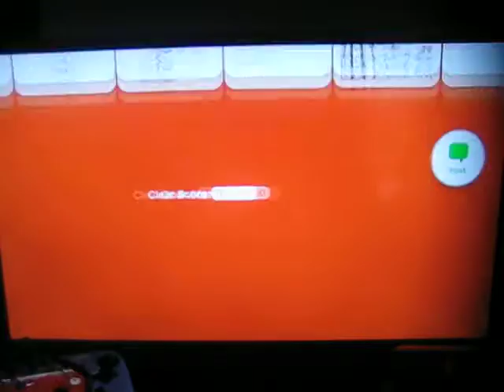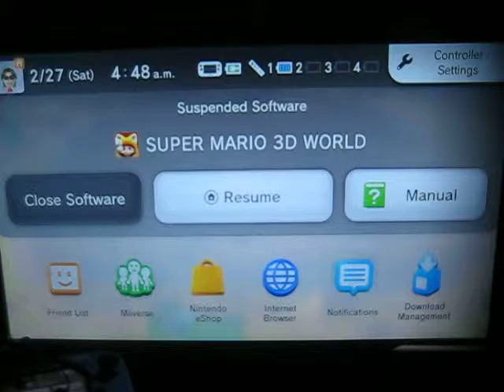Spring Mushrooms | Super Mario 3D World (8)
more SM3DW!